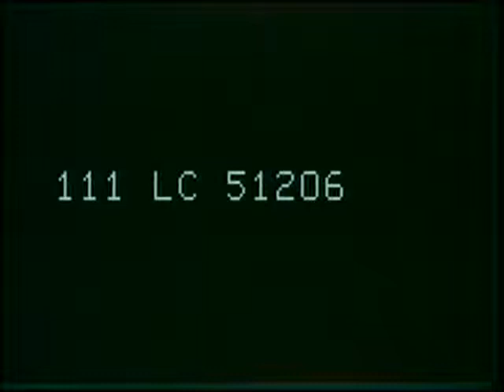OPERATION TASK FORCE OREGON (4TH BN, 31ST INF, 196TH LIGHT Inf Bde)